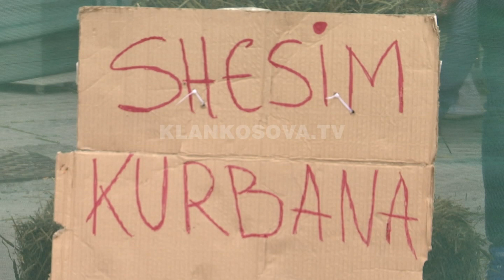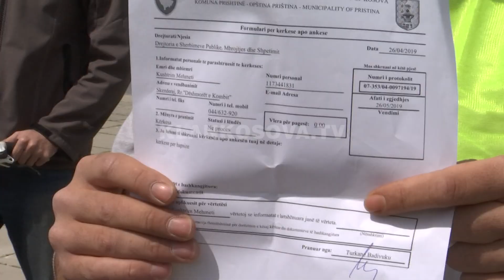Me art mbrohet jeta e punëtorëve - 29.04.2019 - Klan Kosova